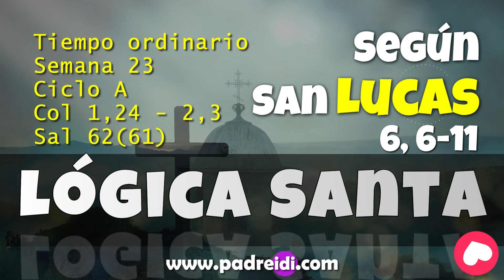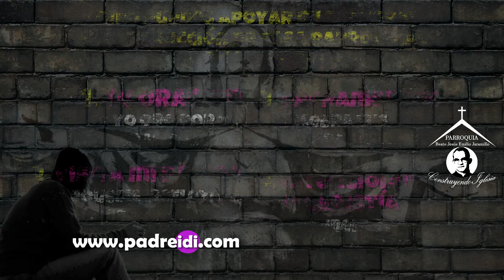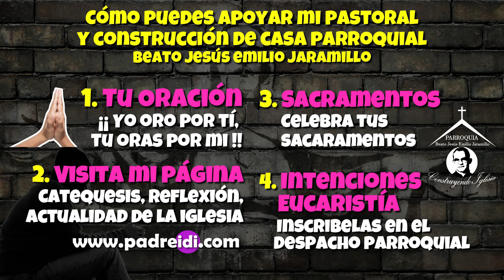Septiembre 11, Evangelio según San Lucas 6, 6-11, Estaban al acecho para ver si curaba en sábado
Septiembre 11, Evangelio según San Lucas 6, 6-11, Estaban al acecho para ver si curaba en sábado, Lógica Santa,
Tiempo ordinario,
Semana 23,

Ciclo A,

Col 1,24 - 2,3,

Sal 62(61),